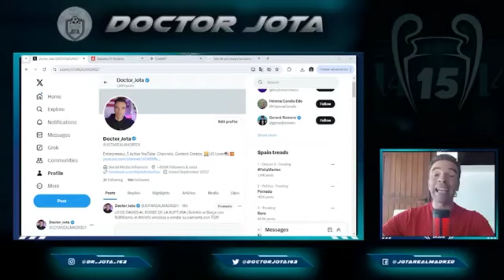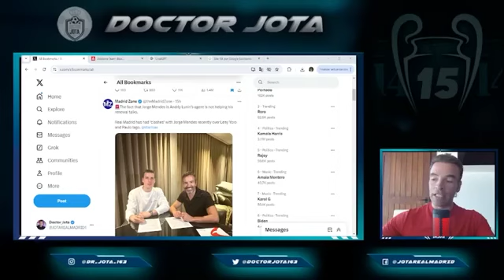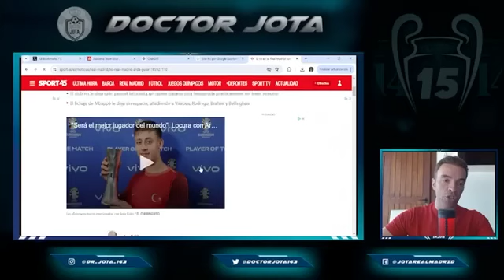La relación de Floren con este crack al BORDE DE LA RUPTURA por Mendes TGM desenmascara a Mendes